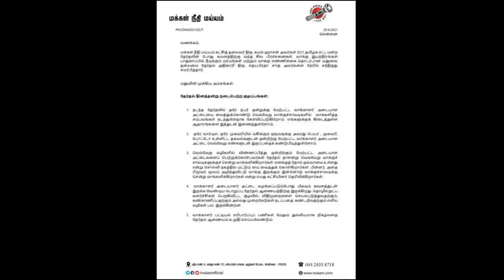திக் திக் நிமிடங்கள் | திடுக்கிடும் தகவல்கள் | கமல்ஹாசன் கொடுத்த அதிர்ச்சி தரும் ரிப்போர்ட்